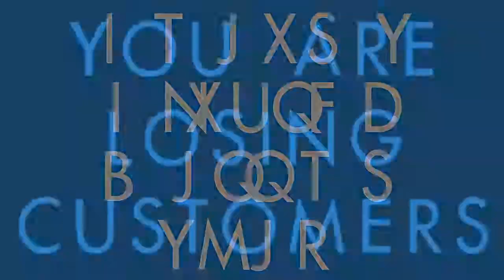Mobile Device Internet Trends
Websites should be written for mobile devices as well.
There are more mobile devices in the market than computers in use.  People are starting to use smart phones to search the Internet.  Make sure your website is ready.
Let us help you to accomplish this!